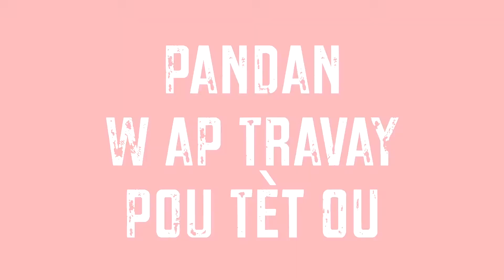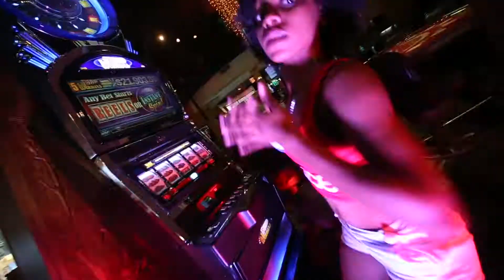Tèt Chaje - K-Zino (Kanaval 2015, Official video)